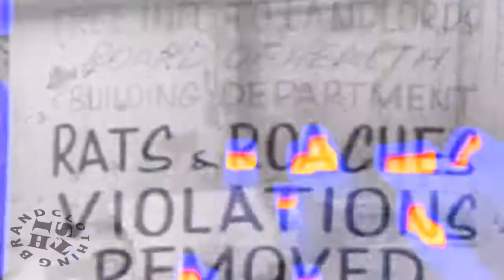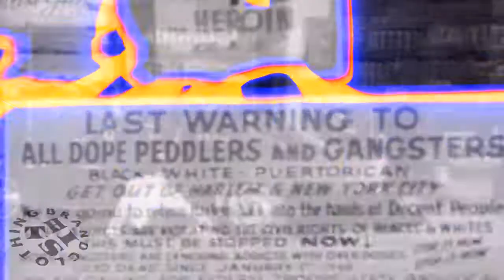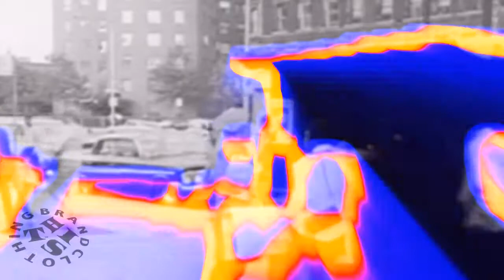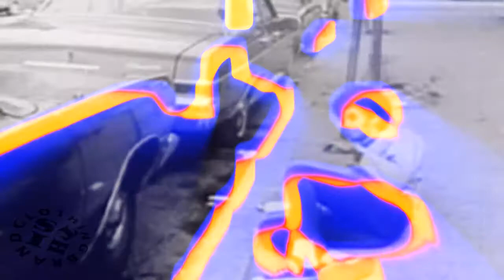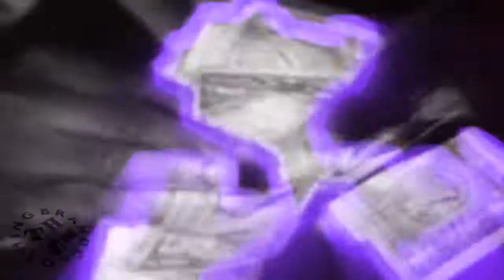☮ THIS™ DEATH OF DONNY B FASHION BRAND GIFT CLOTHING & ACCESSORIES! THIStm Fashion